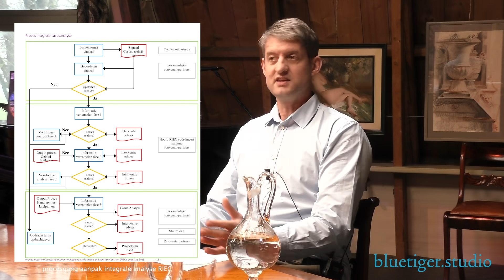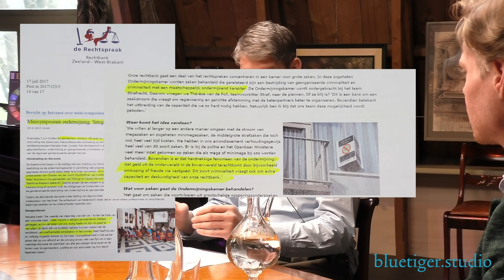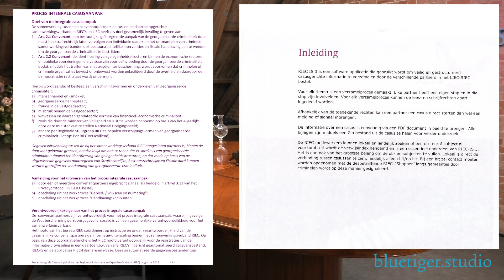Overheid ondermijnt de rechtstaat al jaren zélf. Uitgebreide talkshow over het 'RIEC'.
Lees ook het artikel met alle voorbeelden uit de zaak 'Fort Oranje' en de rol die het RIEC hier speelt om mediaframing op te zetten, WOB-procedures  te omzeilen en al op voorhand rechter, politie en bestuur op een lijn te krijgen. Het RIEC blijkt een levensgevaarlijke instelling en heeeeel dicht bij de deep state. Lees het artikel met documenten en uitleg daarbij:

Te kust en te keur:
Blue Tiger bestsellers:

Epoque 10. De 'Great Reset'

Corona, vals alarm?

We gaan de strijd aan tegen framing en laster door de overheid en de media en daarvoor vragen we uw broodnodige steun! De aanval op Blue Tiger Studio en andere platforms wordt bikkelhard gespeeld: bankrekeningen staan onder druk, banen van familie of huwelijkspartners worden opgezegd, en social media accounts worden massaal opgeheven. Wij werken met een team van advocaten om overheidsintimidatie tegen te gaan en we vragen daarvoor uw steun! Maak aub een gift over naar Stichting de Blauwe Tijger te Groningen,
IBAN:  NL 76 INGB 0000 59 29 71